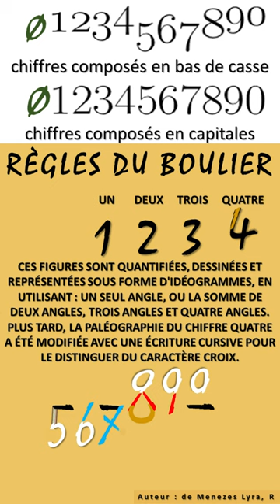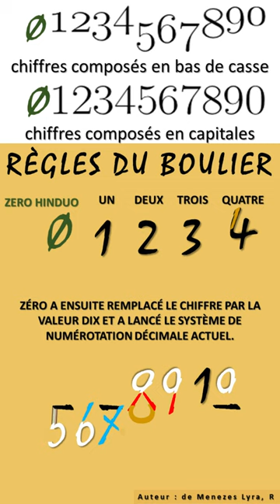Regulae Abaci, l'autre intitulé • De numeris, sont la même chose que l'Abacus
CHIFFRES NUMÉRIQUES OU IDÉOGRAMMES
Le boulier est un abaque (outil servant à calculer) formé d’un cadre rectangulaire muni de tiges sur lesquelles coulissent des boules.
Au Moyen Âge, Al-Khawarizmi a développé la paléographie à dix chiffres à partir d'un petit boulier personnalisé pour avoir un système de positionnement de base de cinq par dix.
Chacune des trois perles situées sur le côté gauche du pont inférieur, sous le tiret, représente la valeur de cinq unités.
Chacune des trois perles sur le côté droit du pont supérieur, au-dessus du tiret, représente la valeur de dix unités.

Le chiffre avec la valeur dix est quantifié, en quelque sorte, en l'exposant au tiret.
Sa paléographie circulaire correspond à la représentation du petit compte boulier avec la valeur de positionnement décimale.
Le chiffre neuf utilise la paléographie circulaire du compte pour son formatage et sa quantification avec la valeur de position dix, moins la valeur d'une ligne descendante.
Le chiffre huit correspond à la paléographie circulaire du billet avec la valeur de position dix, moins la valeur de deux lignes descendantes pour son formatage et sa quantification, et enfin l'écriture cursive complète le format arrondi de ses lignes inférieures.

La paléographie cursive du chiffre cinq commence par le dessin du tiret et se poursuit à travers la tige elle-même, pour ensuite entourer son bec de la valeur cinq.
Finalement, ce cercle s'est ouvert grâce à son involution calligraphique, nécessaire pour le distinguer du chiffre six.
Le chiffre six utilise la paléographie circulaire du récit avec la valeur cinq, plus la valeur d'une ligne ascendante pour son formatage et sa quantification.
Le chiffre sept a également utilisé le tiret du boulier dans sa paléographie cursive.
Le chiffre sept utilise une paléographie circulaire avec la valeur cinq, plus la valeur de deux lignes ascendantes pour son formatage et sa quantification, et a évolué calligraphiquement grâce à l'écriture cursive.

Ces figures sont quantifiées, dessinées et représentées sous forme d'idéogrammes, en utilisant : un seul angle, ou la somme de deux angles, trois angles et quatre angles.
Plus tard, la paléographie du chiffre quatre a été modifiée avec une écriture cursive pour le distinguer du caractère croix.

Au Moyen Âge, le « Dixit Algorizmi » désigne la méthode de calcul avec les 10 chiffres et le zéro. Il s’agissait des onze chiffres manuscrits du système décimal, commençant par le caractère zéro hindou.
Zéro a ensuite remplacé le chiffre par la valeur dix et a lancé le système de numérotation décimale actuel.

Auteur : de Menezes Lyra, R.

Au Moyen Âge, la première partie de l'œuvre d'Al-Khwârismî est traduite en latin au moins à trois occasions.
La première traduction est faite par l'Anglais Robert de Chester, à Ségovie, vers l'an 1145.
Un peu plus tard, Gérard de Crémone en fait une à Tolède, et la troisième est attribuée à l'Italien Guillaume de Luna.
L'Occident latin prend alors connaissance de l'œuvre.
La traduction de son Livre de l'addition et de la soustraction d'après le calcul indien apparaît en Europe, mâtinée d'autres sources comme Boèce ou Nicomaque de Gérase, sous de nombreuses versions et plusieurs titres : Dixit Algorizmi, (un des plus anciens), Liber Ysagogarum Alchorismi, Liber Alchorismi.
Si l'on excepte le Dixit Algorizmi, il est possible que les termes alchorismus, algorismus, algoarismus, que l'on trouve au milieu du XIIe siècle désigne déjà la méthode de calcul indien avec les 9 chiffres et le zéro.
Ce terme francisé en algorisme puis algorithme va désigner par la suite un « mécanisme réglant le fonctionnement de la pensée organisée ».

Real Biblioteca del Monasterio de San Lorenzo de El Escorial.
Codex Vigilanus or Codex Albeldensis - 976